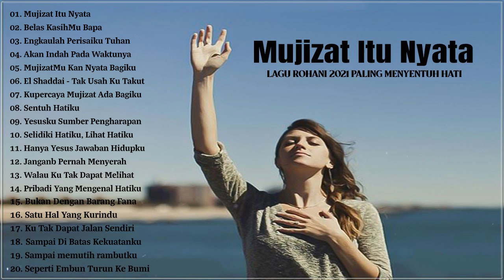Lagu Rohani Paling Menyentuh Hati 2022 Mendatangkan Mujizat || Lagu Rohani Terbaik 2022 Terpopuler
Lagu Rohani Paling Menyentuh Hati 2022 Mendatangkan Mujizat || Lagu Rohani Terbaik 2022 Terpopuler || True Worshippers.

"Demikianlah aku memandang kepada-Mu di tempat kudus, sambil melihat kekuatan-Mu dan kemuliaan-Mu. Sebab kasih setia-Mu lebih baik dari pada hidup; bibirku akan memegahkan Engkau. (Mazmur 63 :3-4)
"Dan aku mendengar semua makhluk yang di sorga dan yang di bumi dan yang di bawah bumi dan yang di laut dan semua yang ada di dalamnya, berkata: ”Bagi Dia yang duduk di atas takhta dan bagi Anak Domba, adalah puji-pujian dan hormat dan kemuliaan dan kuasa sampai selama-lamanya!” (Wahyu 5 :13)
"Janganlah kamu menjadi serupa dengan dunia ini, tetapi berubahlah oleh pembaharuan budimu, sehingga kamu dapat membedakan manakah kehendak Allah: apa yang baik, yang berkenan kepada Allah dan yang sempurna. Berdasarkan kasih karunia yang dianugerahkan kepadaku, aku berkata kepada setiap orang di antara kamu: Janganlah kamu memikirkan hal-hal yang lebih tinggi dari pada yang patut kamu pikirkan, tetapi hendaklah kamu berpikir begitu rupa, sehingga kamu menguasai diri menurut ukuran iman, yang dikaruniakan Allah kepada kamu masing-masing. Sebab sama seperti pada satu tubuh kita mempunyai banyak anggota, tetapi tidak semua anggota itu mempunyai tugas yang sama, demikian juga kita, walaupun banyak, adalah satu tubuh di dalam Kristus; tetapi kita masing-masing adalah anggota yang seorang terhadap yang lain. (Roma 12: 2-5)